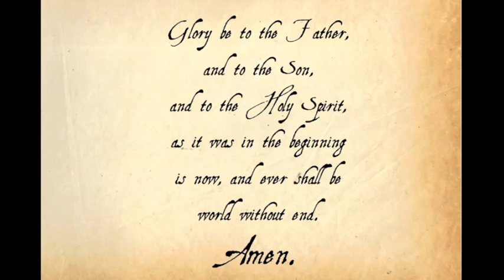The Painted Life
A video reflection on the 'Painted Life' of Mary Ward. The Painted Life is a series of fifty paintings depicting the life of Mary Ward (1585–1645). It's a wonderful resource for exploring many of the major events and graces of Mary Ward's extraordinarily adventurous life.

The music in this video is by Lee Rosevere. It's from the album 'Time Lapse Volume 4: Sleep Music', which is available via Happy Puppy records.